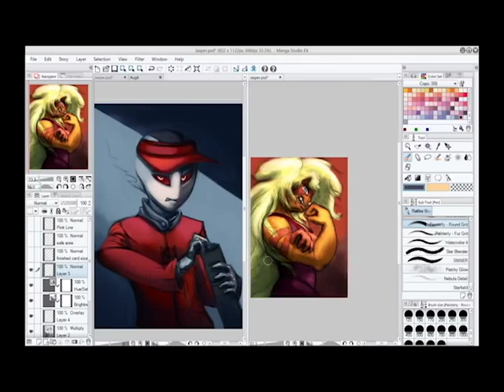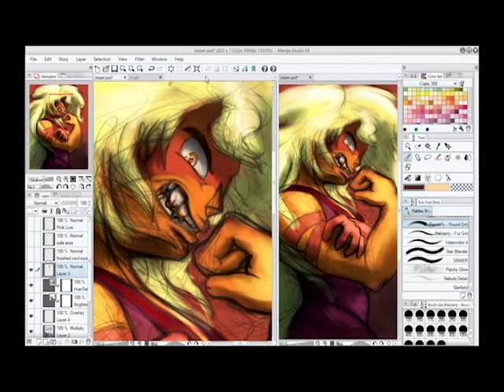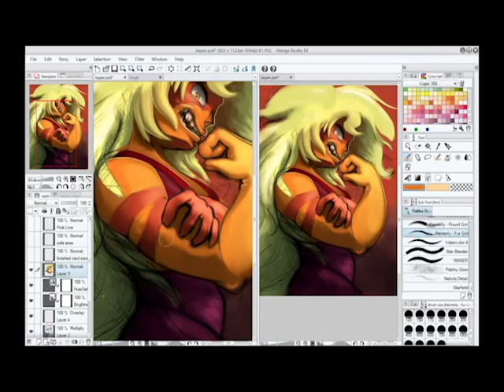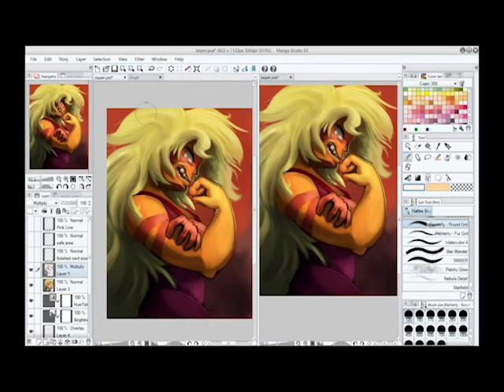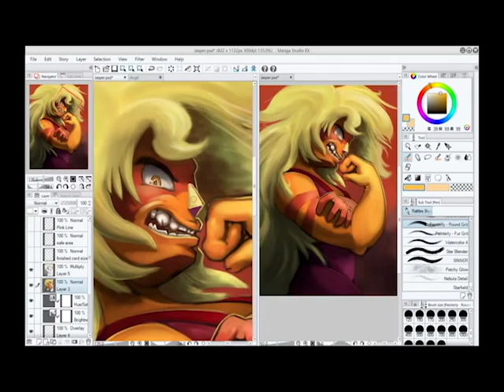Jasper Speedpaint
Quick speedpaint for the Jasper card!